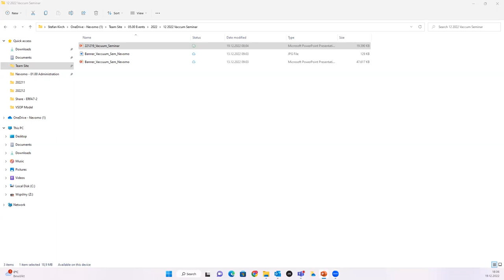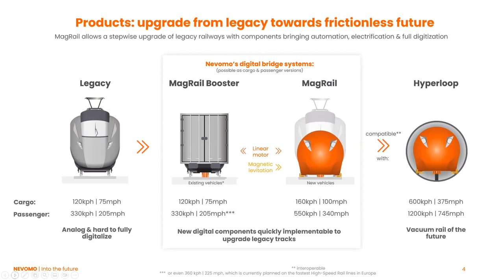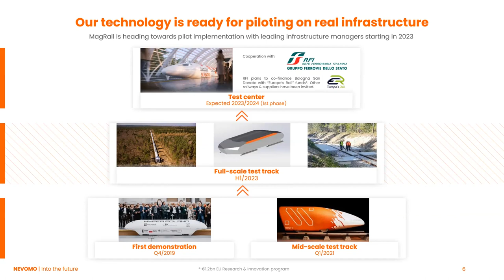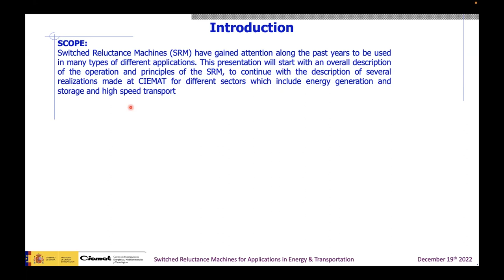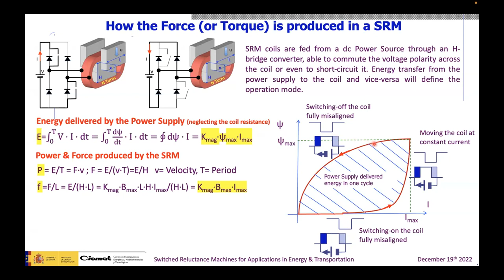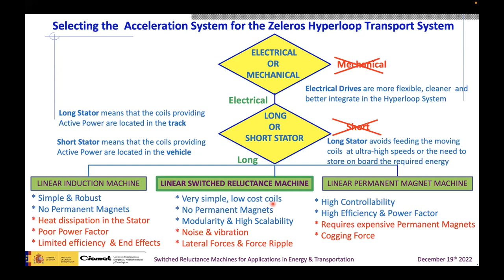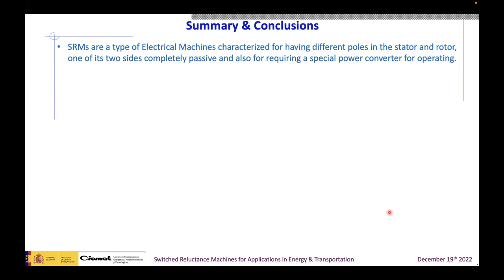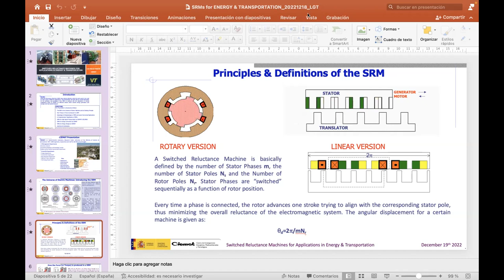5) 19.12.2022 | MagRail & Switched Reluctance Machines | Vacuum Transport Seminar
Vacuum Transport Seminar: Insights into Hyperloop Research
Autumn Semester 2022

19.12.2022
- MagRail – Magnification of Railways by Nevomo
- Switched Reluctance Machines for Applications in Energy & Transportation